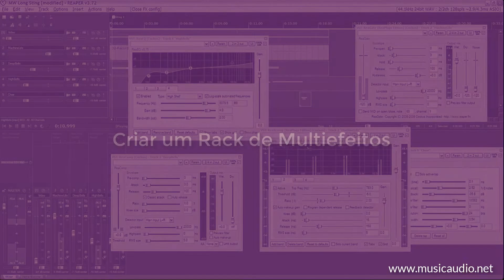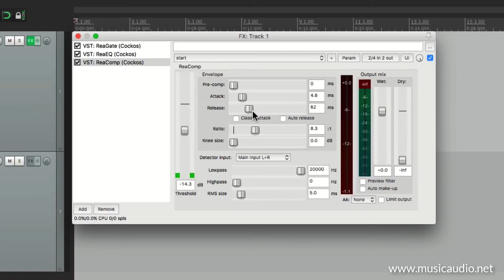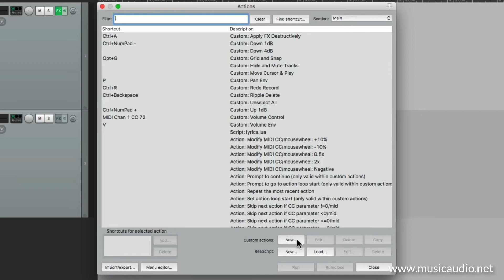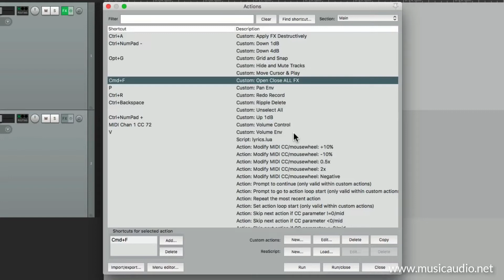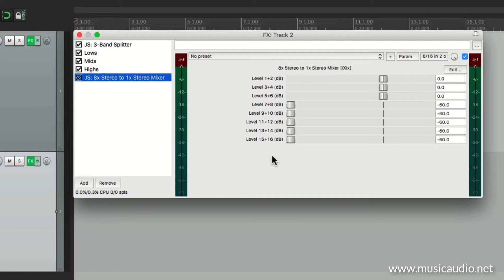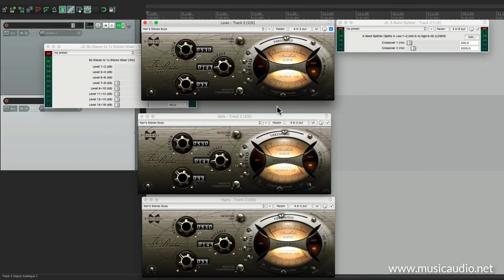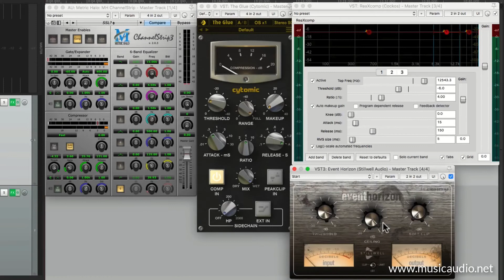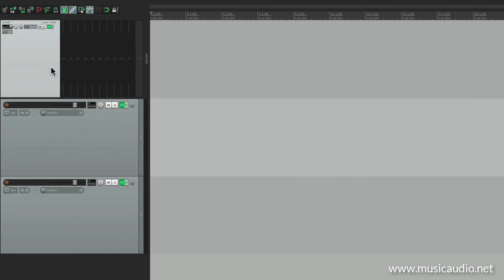Reaper - FX & Plugins - Avançado - 013 Criar Rack de Multiefeitos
O canal tem como objetivo promover o conhecimento da tecnologia digital aplicada à produção musical.  A ideia é fornecer conteúdos gratuitos em português que possam ajudar no aprendizado das teorias e técnicas de gravação, mixagem e masterização de áudio digital.  A sua colaboração é muito importante para que possamos democratizar o conhecimento. Ajude-nos através do apoia.se. Ao nos apoiar você estará mantendo o canal e participará de Lives, e terá acesso gratuito a manuais em português, das DAWs mais utilizadas do mercado (Pro Tools, Logic Pro X, Cubase, Studio One, Ableton Live, Sonar, Reaper), artigos exclusivos, tutoriais exclusivos, vídeos exclusivos, e aulas online em tempo real.

Dúvidas?

Este é o décimo terceiro vídeo da série Reaper FX & Plugins Avançado. Neste vídeo mostro como criar um Rack de Multiefeitos.